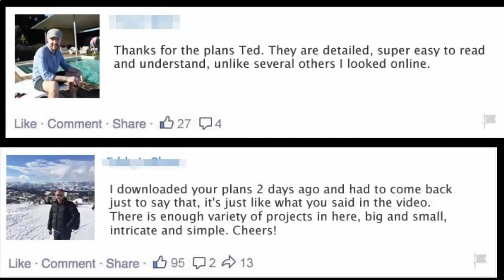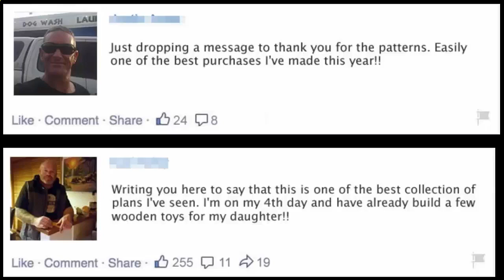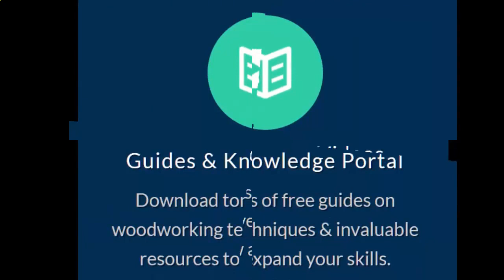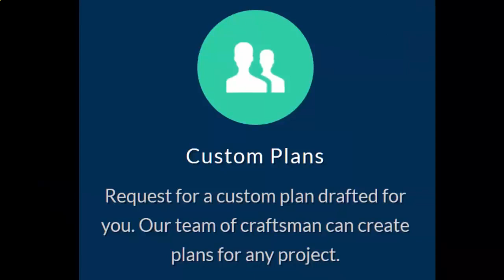Garden woodworking projects, woodworking project plans, woodworking furniture